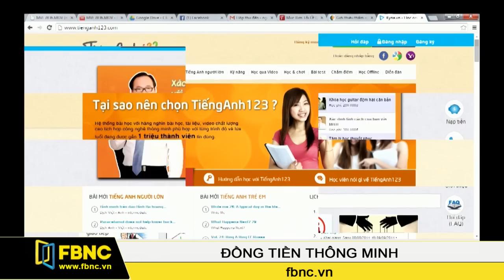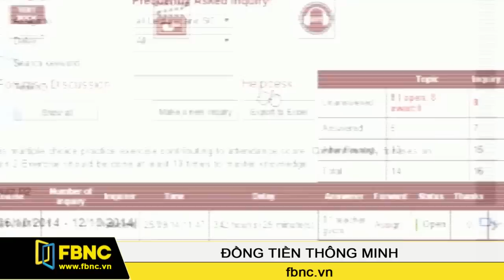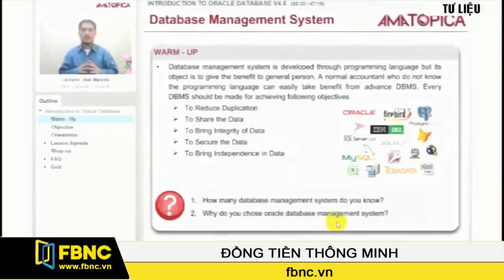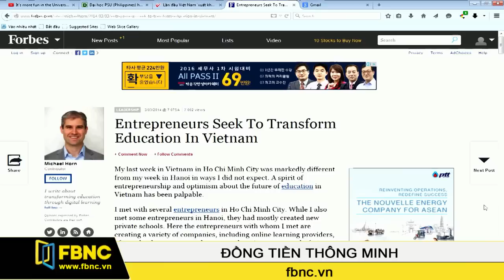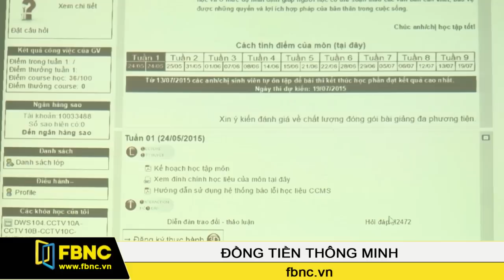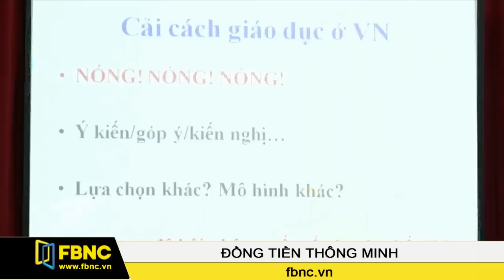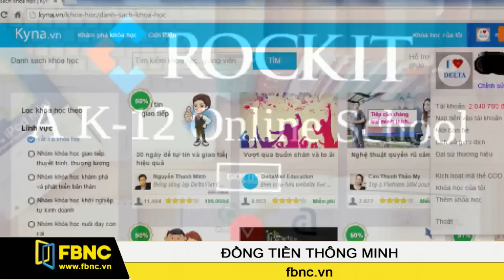FBNC-Việt Nam xuất khẩu công nghệ e-learning ra nước ngoài (P1)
Việt Nam xuất khẩu công nghệ e-learning ra nước ngoài